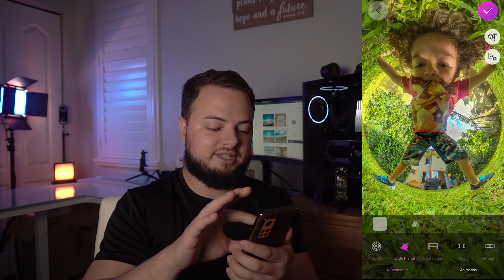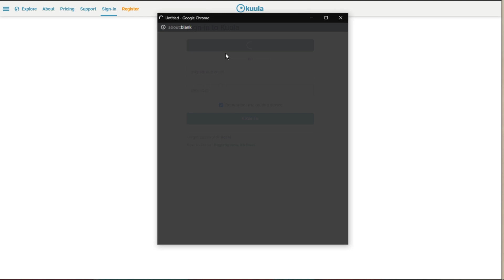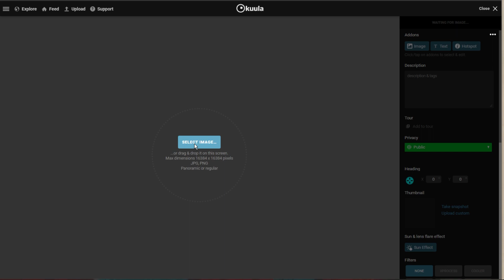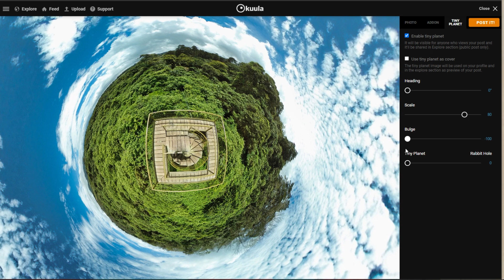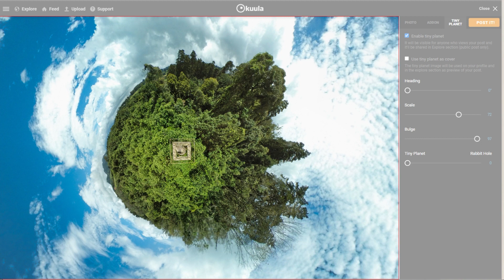Como hacer 360 Tiny Planets de la manera más facil 2021!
En este video muestro la manera mas sencilla en la que puedes cambiar las proyecciones de tus fotografías 360° a Tiny Planets o bien Wormholes.
En muchas ocaciones vamos a encontrarnos con infinidad de aplicaciones para celulares que promocionan la técnica "tiny planet", sin embargo no nos explican bases de como editar bien y evitar errores.
Theta+ en mi experiencia es la aplicación que le da más facilidad de uso, dando una solución simple.
Me gusta también kuula.co porque no tengo que instalar otra aplicacion en mi celular, me ofrece de estirar hacia adentro o hacia afuera el centro de la proyección y de esta manera lograr un tiny planet que se ajuste más al gusto del quien edita.

Que te parece esta simple solución a este básico problema?

Algunos de los equipos que utilizo:
Qoocam 8K
Manfrotto Tripod
Ricoh Theta Z1
Casematix 360 Camera Case
Lightstand Manfrotto
Lightstand Ulanzi
Lightstand Besnfoto
Koolehaoda Mini Tripod
Leofoto LS-223CEX
1/4 Tripod Extender Rod
DJI Mini 2
DJI Mini 3
Sony A7SII
Sony A7RIII
Samyang 7.5mm
TTartisan 7.5mm
Rokinon 85mm
Rokinon 24mm
Vizelex ND Variable
Insta 360Go 2

Timestamps:
00:00 Intro.
01:24 Ejemplo #1 en dispositivo movil.
03:45 Ejemplo #2 Foto de drone.
04:50 Ponte creativo!
06:25 No todas las fotografías funcionan bien en estas proyecciones.
07:50 La importancia de la simetría en escenarios perfectos.
09:30 Un par de modificaciones más (En la computadora.)
13:05 outro

IG ⟶ @pmendex